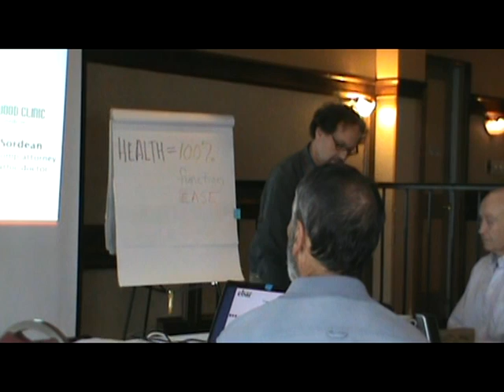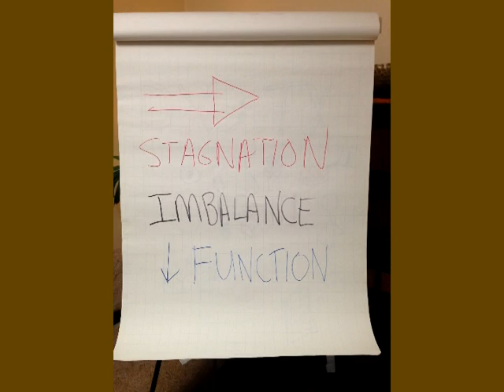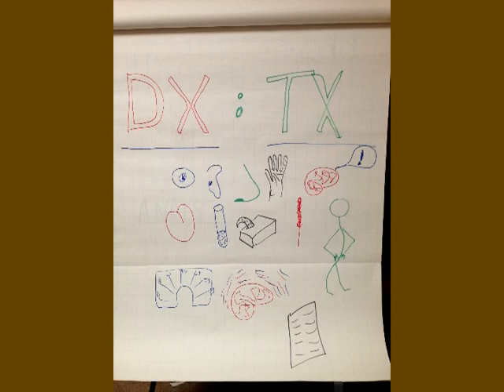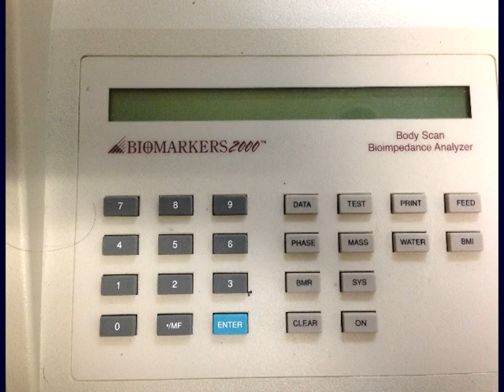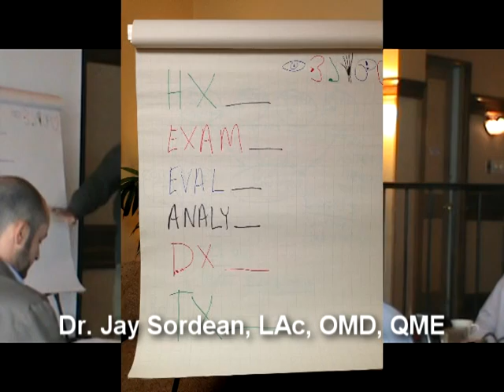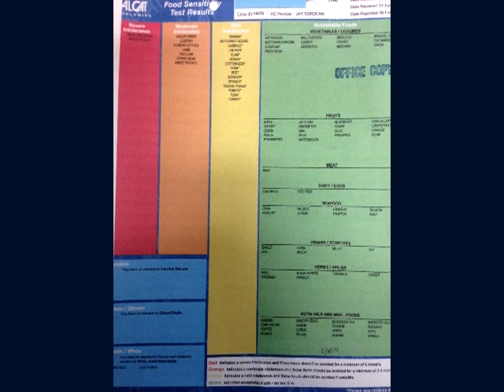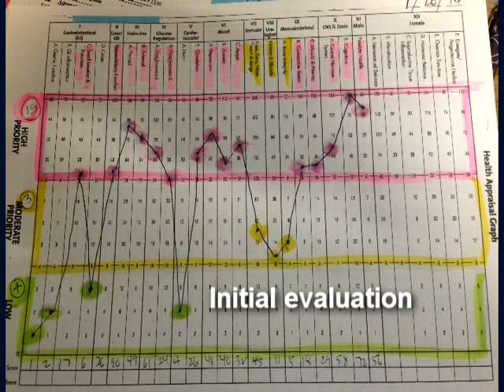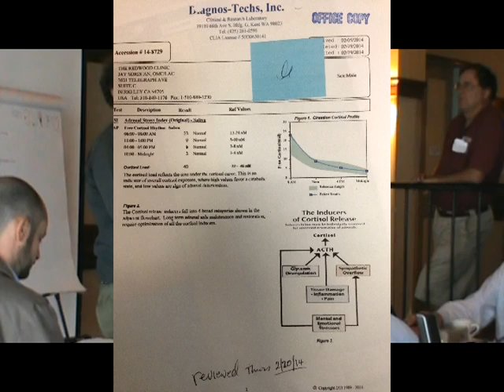Acupuncture Berkeley CA, Dr. Jay Sordean speaking to BNI-EBAR: Clinical "show and tell"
Dr. Jay Sordean, LAc, OMD, QME presents on Acupuncture Berkeley CA and NRCT Berkeley California at the BNI East Bay Abundant Referrals meeting August 28, 2014.  The theme is professional natural medicine and acupuncture "Show and Tell with Dr. Jay."   Dr. Jay describes the process he goes through in examining, evaluating, diagnosing and treating patients in the comprehensive fashion that is the gold standard of comprehensive care.  Unlike other practitioners who cut corners.  Describing just some of the tools that he applies to helping patients find out the causes of their problems to more effectively treat and improve function.  Dr. Jay Sordean, LAc, OMD, QME describes a patient he has seen who made major improvements based on a multiprong approach to address the three primary causes of most health problems and functional degeneration. Stress, Trauma, and toxicity.  Dr. Jay pulls out his tool box and shows with graphs the improvements his patient enjoys.